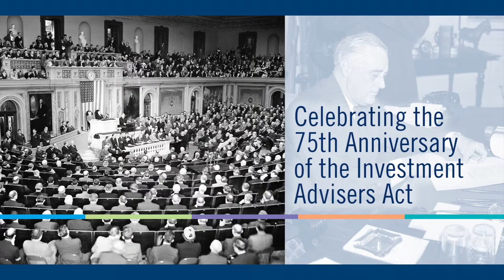Marianne Smythe on IA Act's 75thAnniversary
Marianne K. Smythe has played a number of significant roles in the investment industry – as an independent director of the Cartica Group of Funds, as a partner at
WilmerHale and as Director of the SEC’s Division of Investment Management. In her view, the value of unconflicted investment advice is increasingly critical as Americans must rely on their own investment decisions to fund their retirements. Of the Investment Advisers Act, she says, “Its very existence acts as a North Star, as a guiding light for the behavior of people who deal with the retail public. If there wasn’t one, it would be necessary to invent one.”